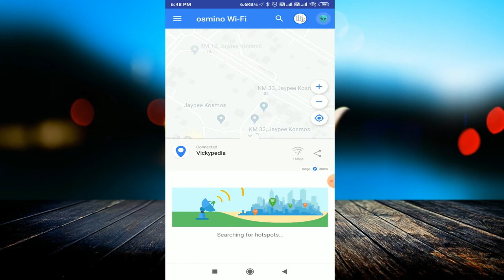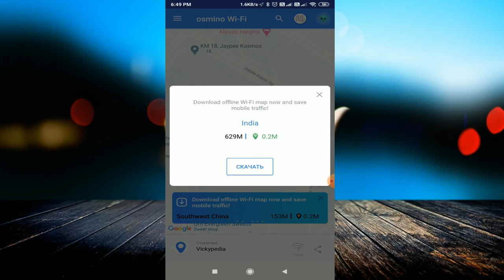Android trick to find WiFi password using Wifi map app - बिना पासवर्ड के WiFi चलाये (In Hindi)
linked site.